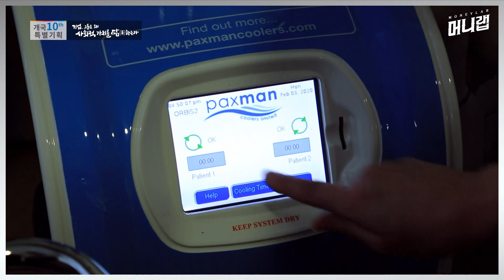기업 성공 신흥 강자는 ‘00’보다 ‘XX’????😱 [스토리머니]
지난 20세기, 경제인들에게 가장 큰 영향을 미친 것으로 꼽히는 학자는 누굴까요?

지난 1976년 노벨 경제학상을 수상한 밀턴 프리드만을 꼽을 수 있습니다.

그는 ‘기업의 유일한 사회적 책임은 바로 주어진 자원을 통해 이익을 늘리는 것‘이라고 주장했습니다.

기업이 잘 되면 일자리가 늘고 도시도 발전하니 저절로 사회에도 좋은 일이란 것이죠.

그런데, 수십 년간 기업 성공의 법칙으로 여겨졌던 이 말이 곳곳에서 깨지고 있습니다.

오늘부터는 기업의 '사회적 책임'에 대한 주제로 총 15편의 기획 기사가 이어질 예정입니다.

그 첫 번째 시간으로 '차붐과 쏘니'의 도시 독일 레버쿠젠 이야기부터 시작합니다.

※ 다큐멘터리로 제작된 이번 보도물은 [머니랩] 네이버TV와 유튜브에서도 만나보실 수 있습니다.